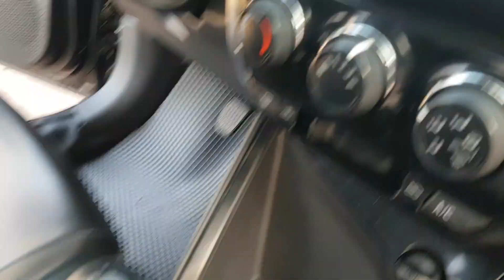VIOS 2015 giá chỉ bằng 2 chiếc SH. 0916111768-0989470333